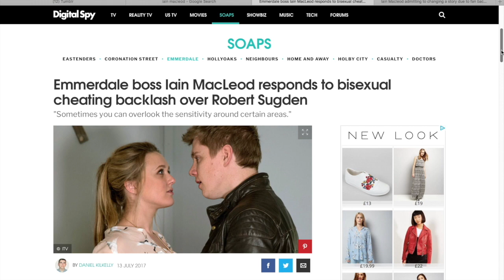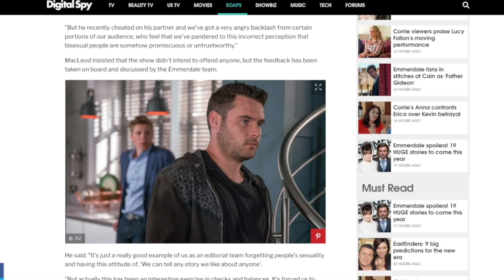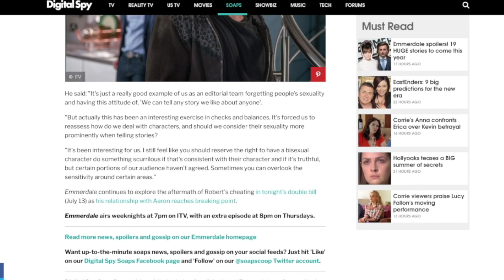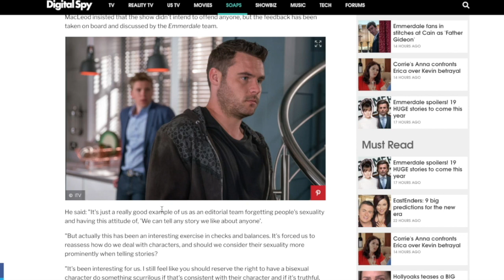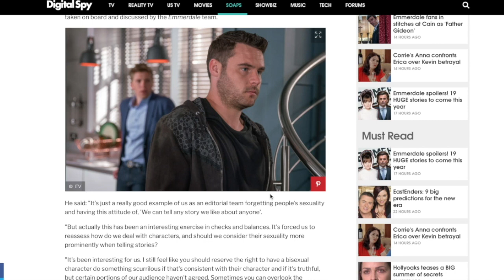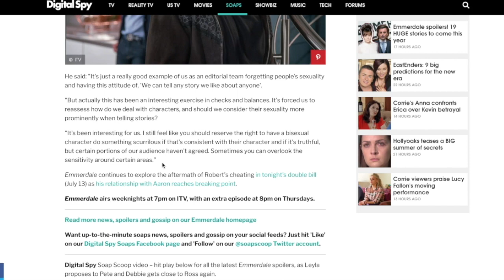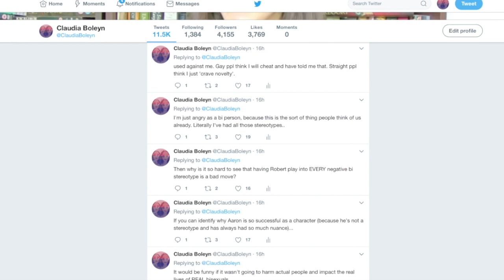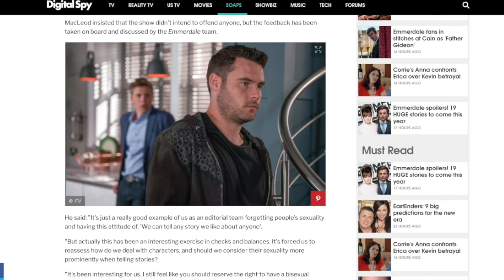Robert Sugden and Emmerdale's Biphobia Issue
Just some thoughts. I've been asked to speak about this so much recently so I went ahead and did just that.

TW: mention of rape and self harm

xxx